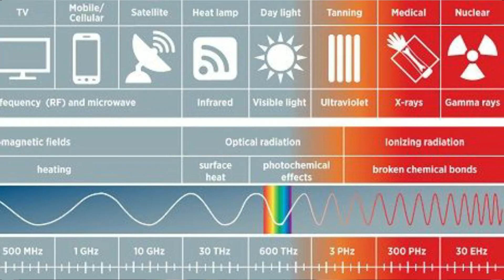5G explanation by Harsh Patel| हिन्दी |All About 5G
ish video me janiye 5g ke bare mepuri jankari ..
sari bate resarch aur fact ke upar ki gai he ..agar apko lagta he ki koi bhul ho gai ho to comment  mejarur batayeee.
asha karta hu apko puri information mil gai hogi .

Mic-Bm-800
light - syska led tube light + Natural sun light from window.

keep Supporting 🔥
peace ✌